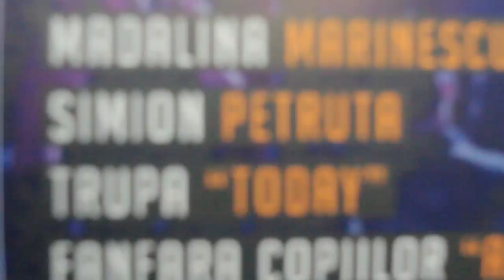Today in Cernavodă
Trupa Today în show la Zilele orasului Cernavodă